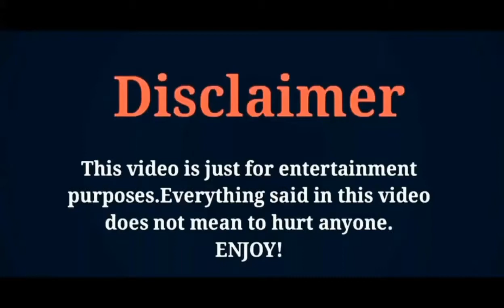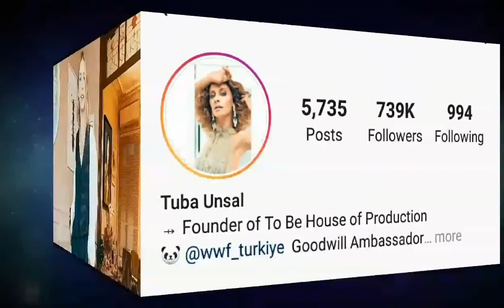Tuba Ünsal Lifestyle NetWorth Relationship Family Hobbies Biography 2022